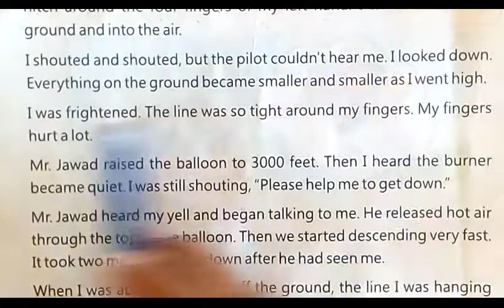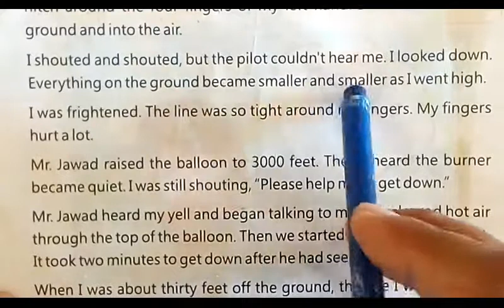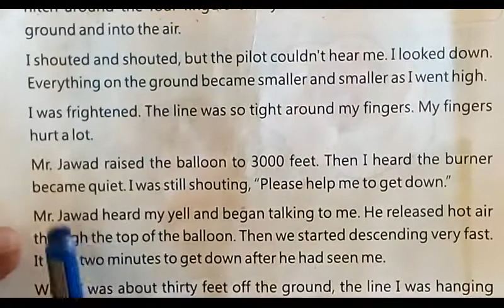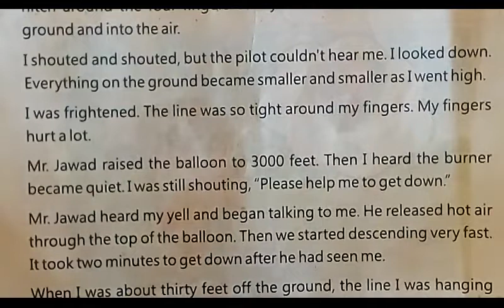A dream come true(3)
4th,5th